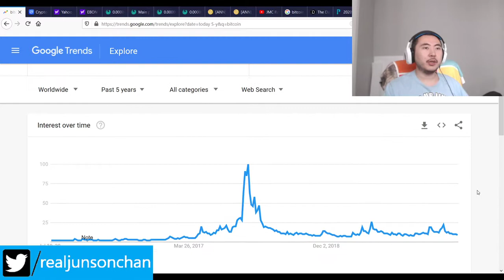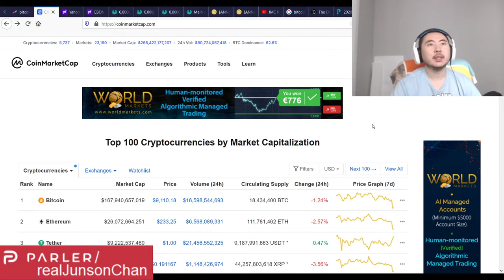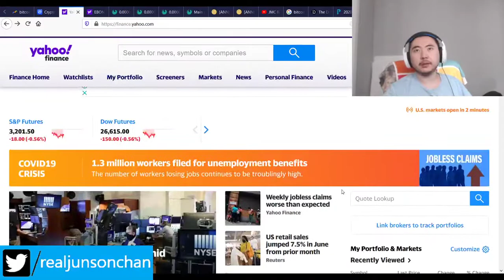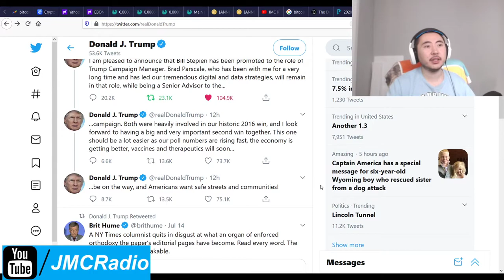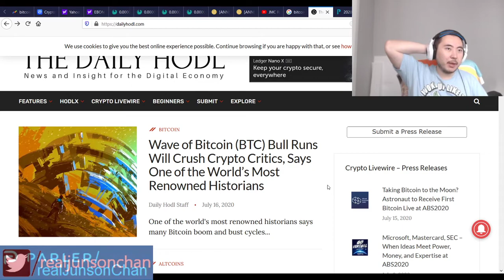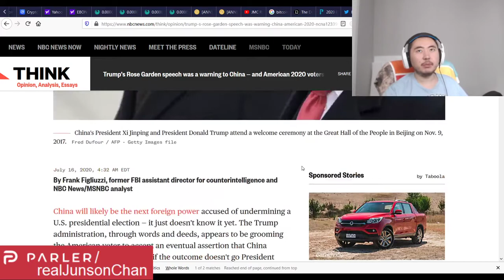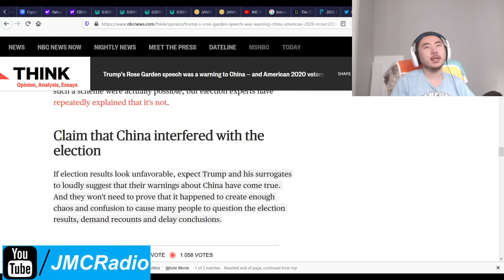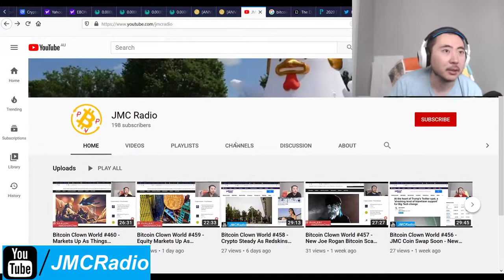Bitcoin Clown World #461 - Anti China Rhetoric Escalates As Trump And Globalists Vie For Survival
We're suppose to care about a foreign city literally half way across the world (Hong Kong) while America itself is burning down to rioters, seditionists, and traitors.

And people are dumb enough to fall for the hoax. That's what pissing me off.

It's a distraction from what's happening here at home and it works. It's even more problematic because there is SOME truth to China interfering with America's affairs but it's being exaggerated to the infinite power.

America and Trump lose no matter what, globalists win regardless. It truly is a globo master chess move.

I'm not expecting a crypto rally for a while as long as the globalists can keep suppressing the economy and rights of the western world.

Bitcoin Mining Altcoins (Proof Of) staked:

404 Coin - 404% APR
2x2 Coin 1% APR Daily Forever